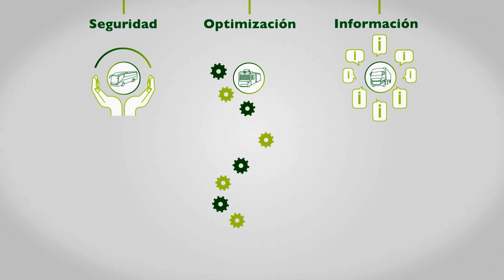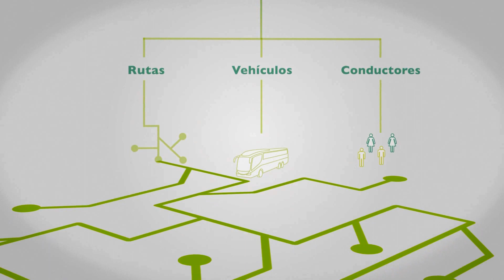Datik: soluciones Inteligentes para la gestión del transporte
Datik desarrolla soluciones inteligentes para la gestión del transporte que mejoran la seguridad, reducen costes operativos, y mantienen al operador informado permanentemente de lo que ocurre con su flota.